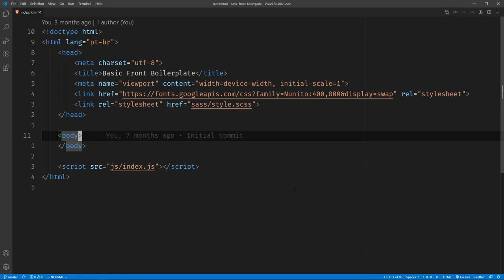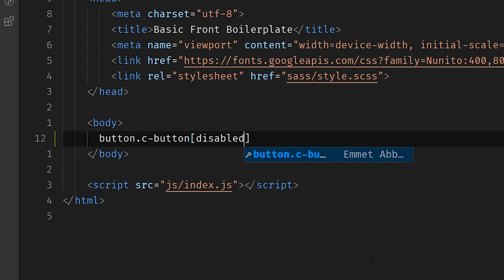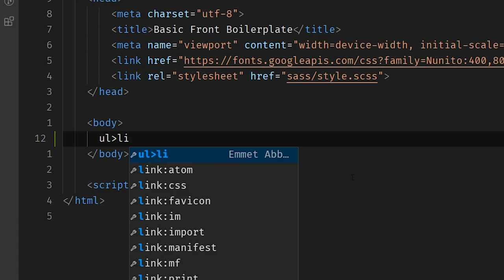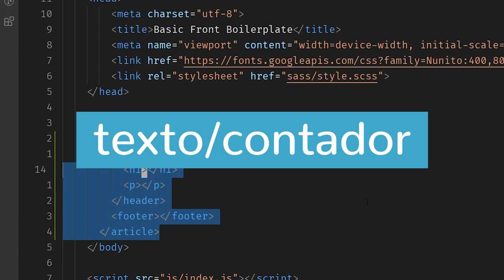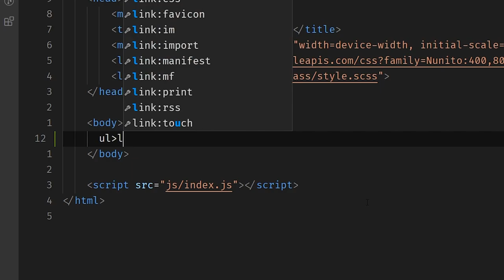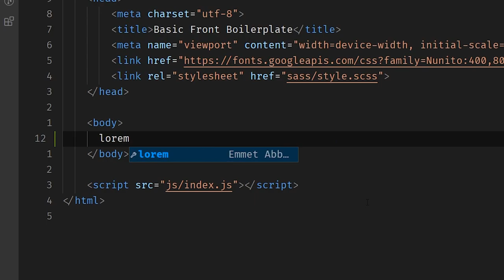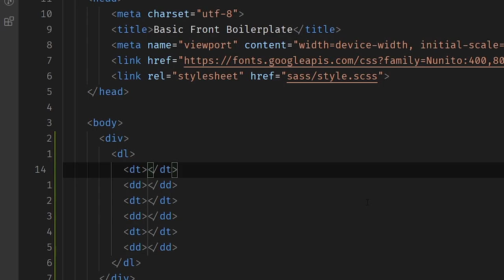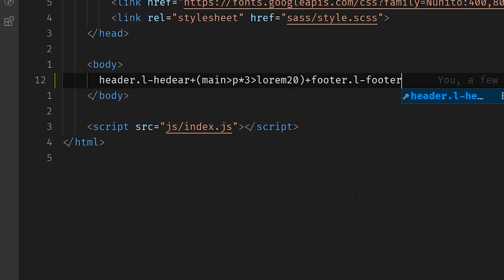HTML 10x Mais Rápido com Emmet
Conheça o Emmet e saiba como é possível escrever HTML até 10x mais rápido! Você não vai acreditar!

⏱️ Timestamps
00:00 Intro
01:22 Elementos
02:04 Classes e IDs
03:14 Atributos
03:31 Aninhamento
04:26 Seletor-irmão
05:07 Subida
05:58 Multiplicação
06:34 Agrupamento
07:16 Texto/Contador
08:23 Lorem ipsum
10:02 Exercícios

Devs com vestígios de pêlos grisalhos no corpo provavelmente se lembram do Zen Coding, um plugin (para diversos editores/IDEs) que facilitava bastante a escrita do HTML, provendo abreviações poderosas, snippets dinâmicos e diversos atalhos para escrever HTML.

Já o Emmet é um plugin (para diversos editores/IDEs) que facilita bastante a escrita do HTML, provendo abreviações poderosas, snippets dinâmicos e diversos atalhos para escrever HTML...

Coincidência? Eu acho que não.

Origens à parte, fato é que o poderoso Emmet oferece uma série de vantagens/funcionalidades, como:

- Abreviações baseadas na sintaxe de CSS. A adaptação ao Emmet é praticamente automática, já que sua sintaxe é inspirada nos seletores de CSS (qualquer dev front-end sabe como usar antes de usar);
- Snippets dinâmicos. Cada abreviação é transformada em tempo de execução, apenas sendo preciso pequenas alterações em nomes para se obter resultados diferentes;
- Codificação ultra-rápida. Com o Emmet, é possível escrever rapidamente um monte de código, envolver trechos com novas tags, percorrer rapidamente e selecionar partes importantes e muito mais;
- Customização. É possível adicionar facilmente novos trechos e ajustar a experiência do Emmet com apenas alguns arquivos JSON;
- Plataforma para novas ferramentas. Emmet é open souce, permitindo alterações no código-fonte e reutilizção de seus módulos para criar ações novas e exclusivas.

Neste vídeo, saiba mais sobre o poderoso Emmet e como ele pode ajudar você a escrever seu HTML até 10x mais rápido!

➡️ BEM: A Convenção CSS Para Um Front End Muito Melhor